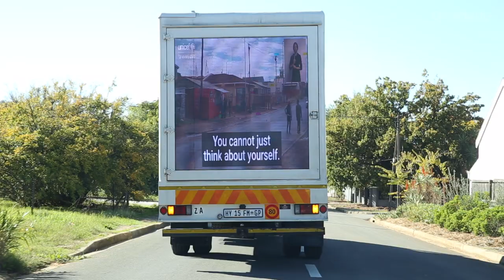How a truck is helping rural areas get vaccinated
To help people in a rural Western Cape area get vaccinated against Covid-19, UNICEF is using a truck to register people.

Production and voice: James Stent
Videography: Ashraf Hendricks